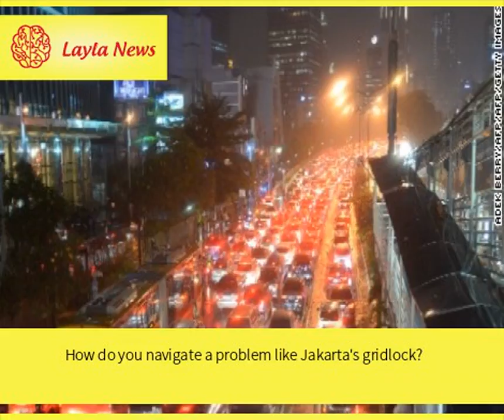How do you navigate a problem like Jakarta's gridlock? | By : CNN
Jakarta is often derided as the most congested city in the world with an estimated 5.5 million vehicles on the road -- just 2 percent of which is public transport.